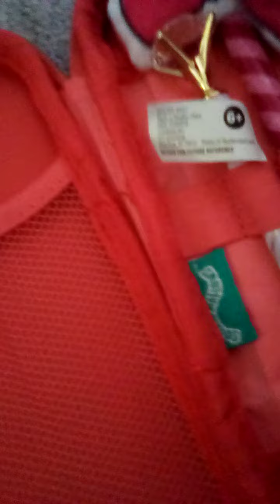Filling Up My School Pencil Case ✨🌈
Check Out Itz Gracie News Tomorrow!